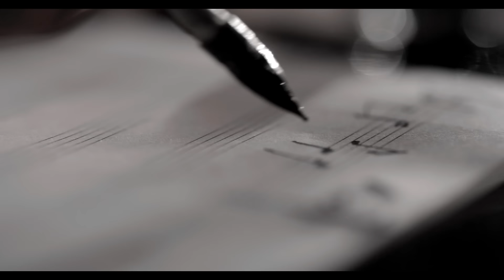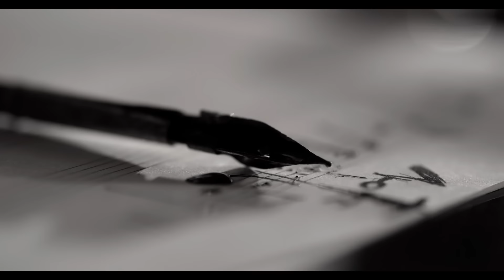SERYOGA - "ЛЮТЬ" (OFFICIAL VIDEO)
Музыка и слова - Сергей Пархоменко
Режиссер - Владимир Якименко
Оператор - Влад Якименко